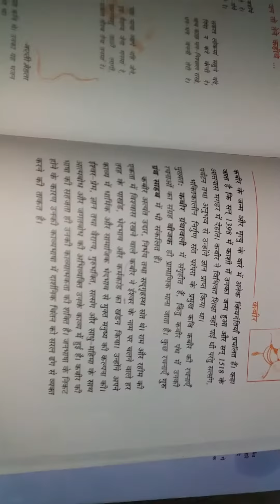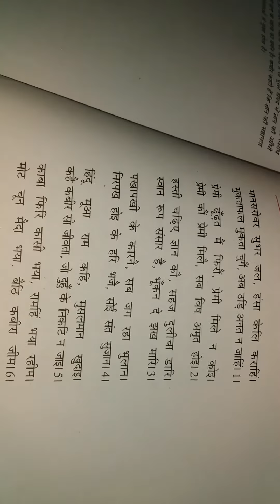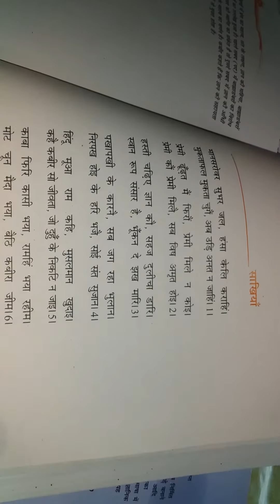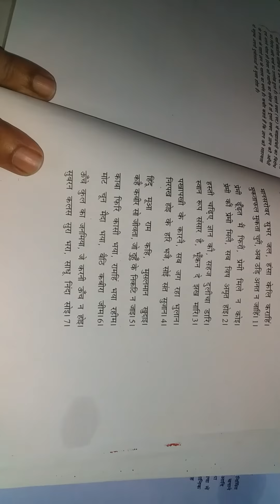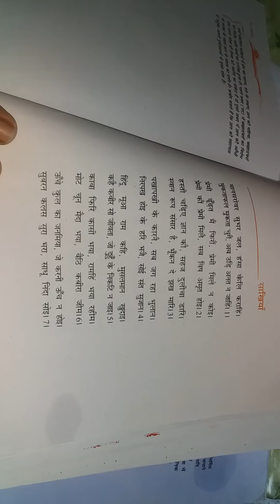Hindi ncert class9th part1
Kabir ki sakhiyan